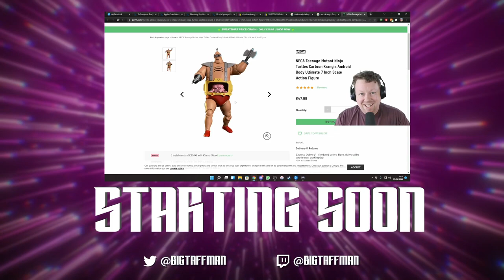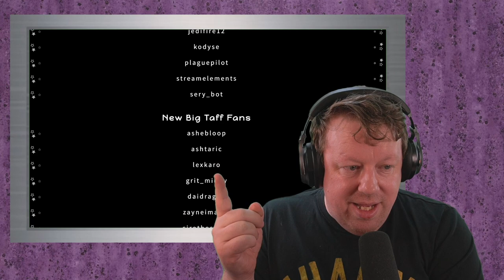Naked and Afraid in the Amazon in Green Hell - BigTaffMan Stream VOD 30-4-22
Timestamps
Go Live - 0:00
Stream Start - 3:11
Green Hell - 7:01